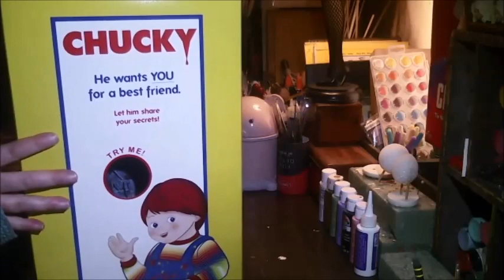Mezco Toyz Childs Play 2 Talking Chucky Doll bad box opening & jabber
If you are enjoying my videos please consider buying me a coffee!
Mezco Toyz Childs Play 2 Talking Chucky Doll box opening $ jabber

Sign up under me for IPSY!

A channel about our real haunted home.